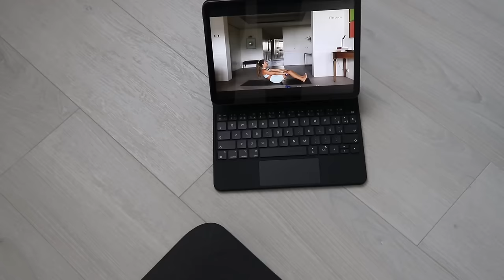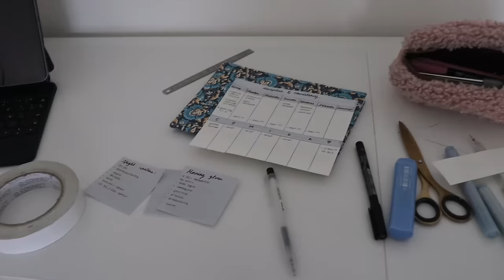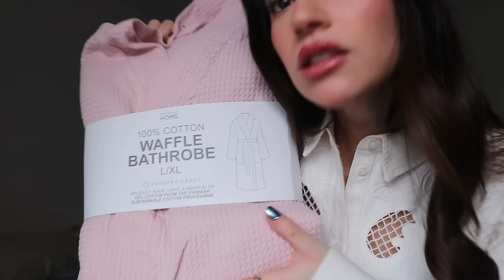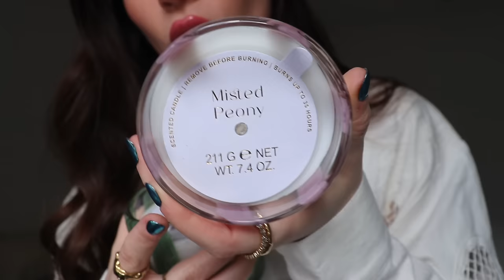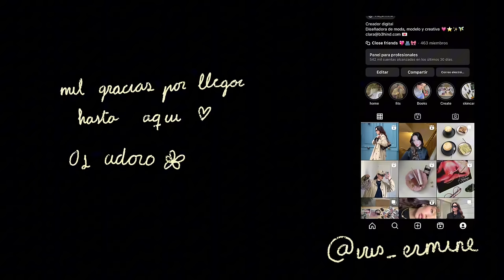Vlog- HAUL PRIMARK HOME 🏡💗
❤Música❤